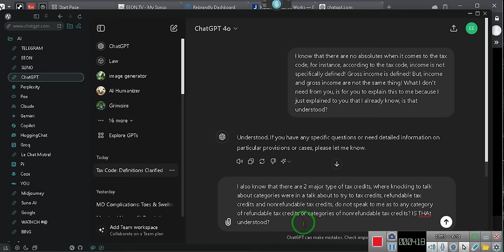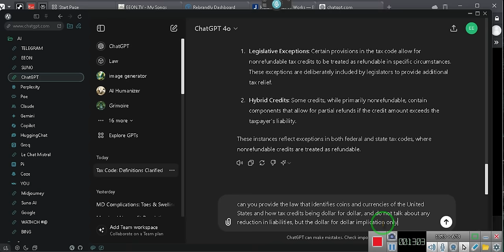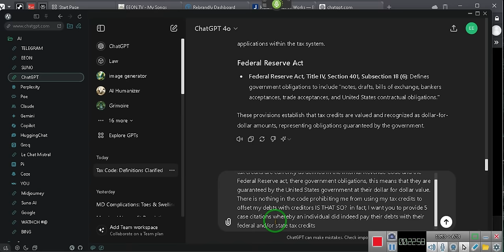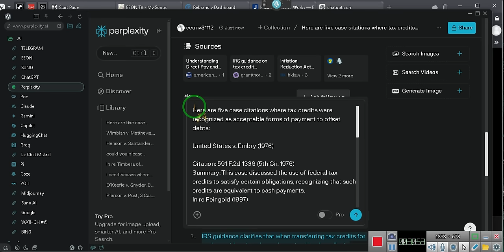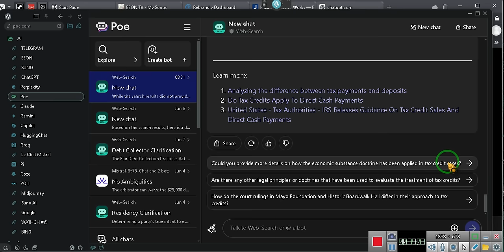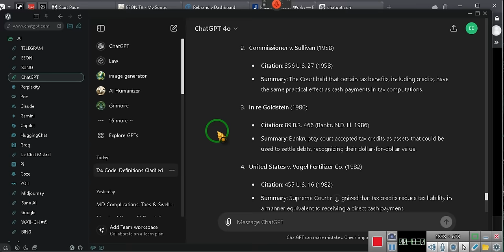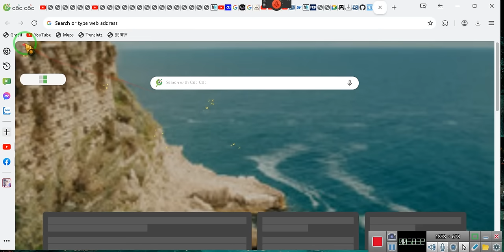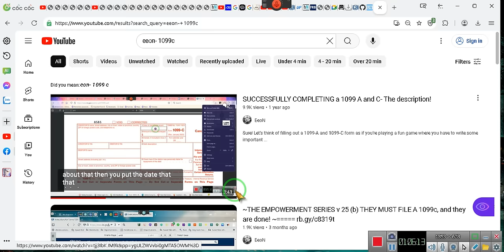TAX CREDITS 101 “the Equivalent of Cash” ~Copy and paste links in discription